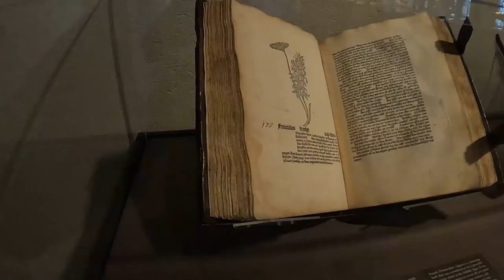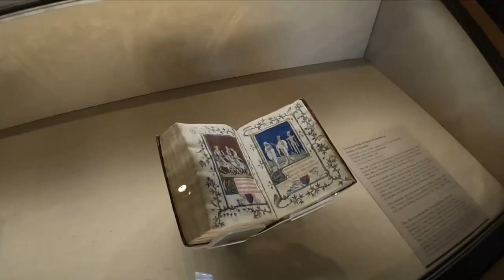The Cloisters Museum NYC - Travel Back Into the Medieval Era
The Cloisters Met Museum in New York City offers visitors one of the best collections of medieval art, architecture, and artifacts. It is an amazing experience and offers one of the best looks into the medieval world on this side of the pond.

See medieval and renaissance art in this amazingly interesting gem hidden in far uptown Inwood Manhattan. This off the beaten path New York City sight and museum is perfect for history buffs and particularly medievalists and renaissance lovers. Take a step back in time and tour the beautiful Cloisters Museum.

You'll feel like you're in a castle right in New York City. Take a trip up to Inwood and marvel at the amazing tapestries, Christian art, stained glass windows, impressive gardens, and artifacts from medieval and renaissance cathedrals in Europe.

JP has dedicated his life to traveling. He is a digital nomad who creates travel vlogs about interesting places all over the world. His travel videos teach viewers all about amazing destinations in a travel documentary type format. JP is a professional travel guide who seeks to educate and inspire you to check off all the items on your bucket list. He not only provides the viewer with travel essentials, but also educates on off the beaten path locations that you wouldn’t think to visit. Check out his travel vlog and be inspired to explore your world!